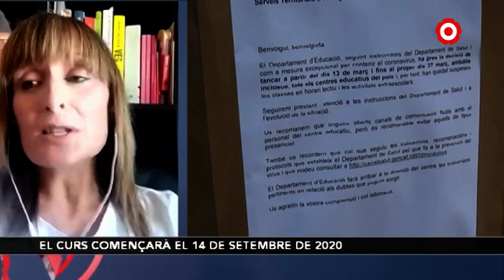ENTREVISTA | Núria Serrano, Directora de l'Escola General Prim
Les escoles, a l'espera de les instruccions concises del departament, valoren l'anunci d'aquest divendres del conseller Josep Bargalló.